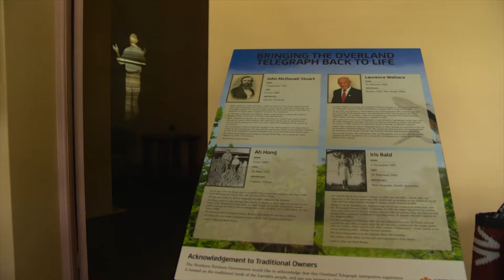Around Palmerston 2017 - Episode 07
Lyons Cottage Coffee & Art